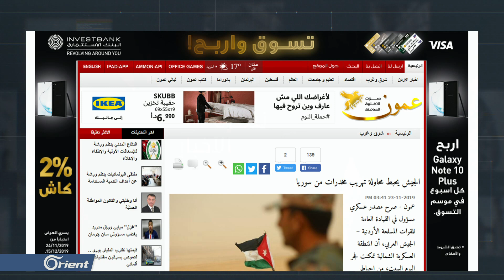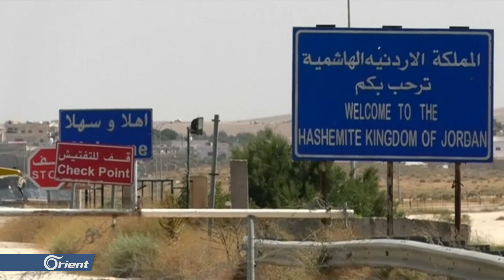آخرها الأردن ,,, دول حاول "النظام" غزوها بالمخدرات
أعلنت السلطاتُ الأردنية ضبطَ شحنةِ حبوبٍ مخدرة قادمة من مناطقِ الميليشياتِ الطائفية بسوريا. وقالت السلطات إن عددَ الحبوب قاربَ الربعَ مليونِ حبة. هذا وسبق أنْ أفشلَ الأردن عدةَ محاولاتٍ مماثلة منذ افتتاحِ معبر نصيب العامَ الماضي.
اسم معد التقرير:
كاظم آل طوقان